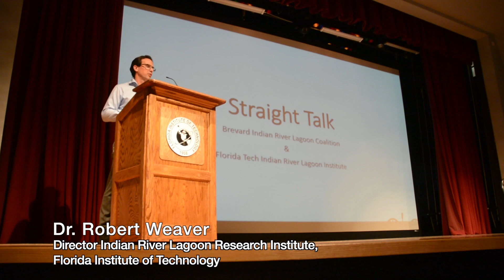STRAIGHT TALK (1) with Dr Robert Weaver and Commissioner Bryan Lober H 264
STRAIGHT TALK:  Sewage Systems, Septics, and Muck in Our Lagoon, which took place on February 26, 2019, is intended to provide an overview of the current and planned projects underway to restore and protect the Indian River Lagoon and to provide information to the concerned citizens of Brevard County FL.

Brevard County updates the Save Our Indian River Lagoon Project Plan annually to respond to new scientific information, technologies, project opportunities and needs of the Indian River Lagoon. On January 18, 2019, the Citizen Oversight Committee recommended a plan update with 23 new project proposals and reprioritization of wastewater, septic and muck removal projects. The proposed 2019 Update reapportions funds between project types, most notably a $30 million increase for human waste related projects, a $27 million increase in storm water projects, and a $37 million decrease in muck removal projects offset by a $21 million increase to provide interstitial water treatment for all dredging projects. The 2019 Plan Update was presented to the Board of County Commissioners on February 12, 2019, for their consideration of approval.

Dr. Robert Weaver of the Florida Institute of Technology IRL Research Institute and M. J. Waters of the Brevard IRL Coalition provide opening remarks. County Commissioner Bryan Lober, the Brevard County Representative to the IRL National Estuary Program Council is the guest MC.

Dr. Duane De Freese, Executive Director of the Indian River Lagoon National Estuary Program, provides an update of the Lagoon efforts across the entire 150-mile length. This organization is completing the update to the Comprehensive Conservation and Management Plan.

Virginia Barker, Director of Brevard County Natural Resources Department, presents a summary of this updated plan. A public question and answer session followed to allow further discussion of important elements of the update and the efforts to restore and protect Our Lagoon.

Getting informed about the work that is underway is an important way to help the Indian River Lagoon. STRAIGHT TALK will provide accurate information to share with friends and family so that we may all be informed advocates for bringing the Indian River Lagoon back to a healthy state.